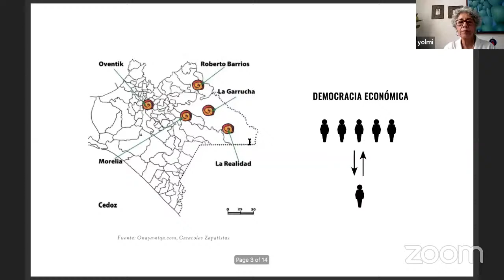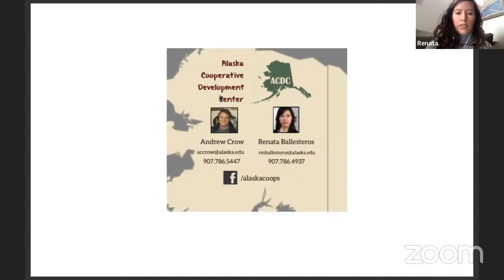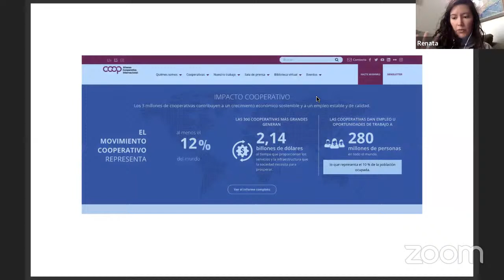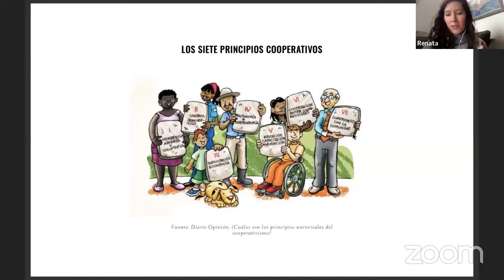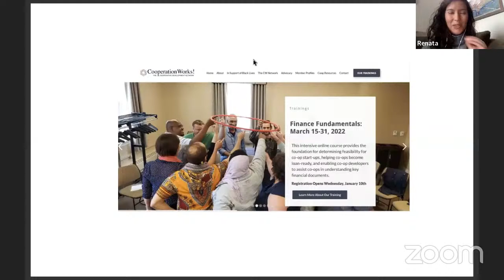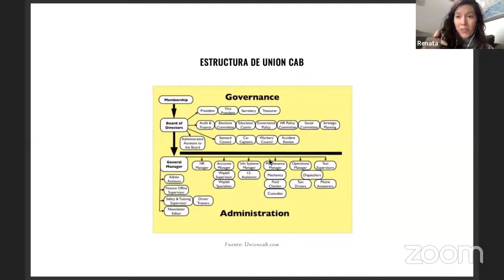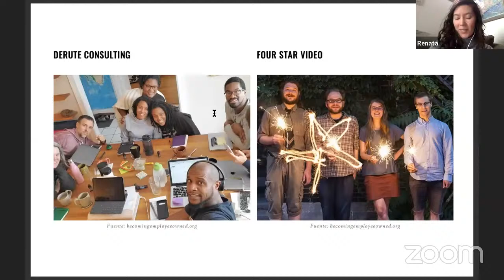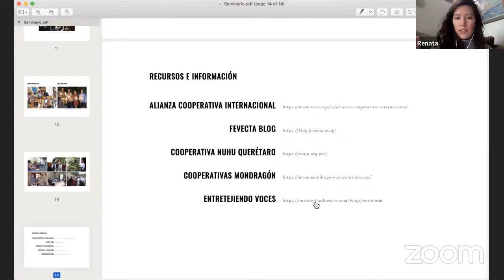El Modelo Cooperativo y Autodeterminación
Renata Ballesteros, 23 de febrero, 2022